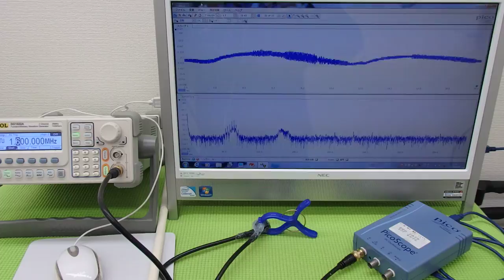オリジナル超音波実験 （超音波システム研究所 ultrasonic-labo）